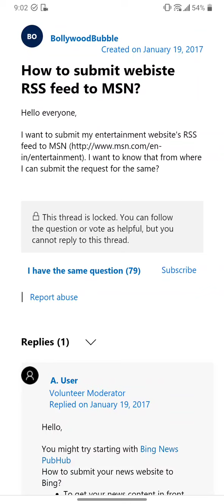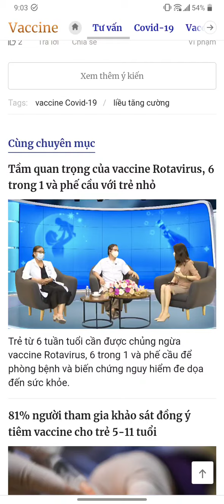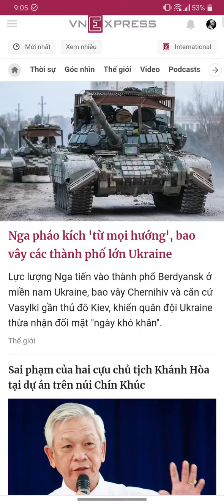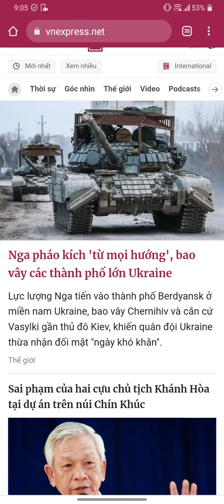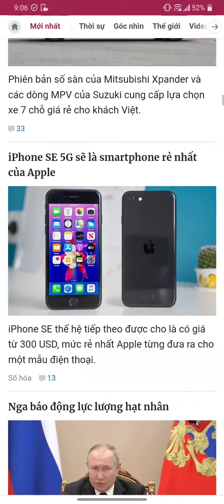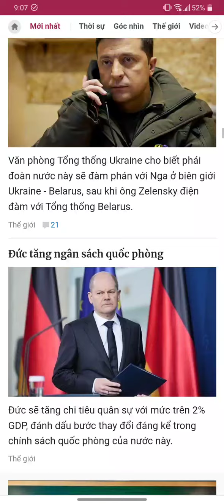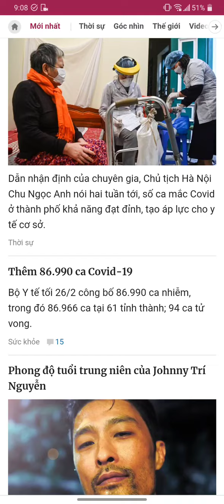lòng tin thì đã chết còn sự ngờ vực thì nở rộ